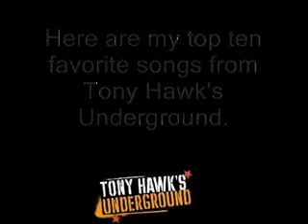The Top 10 Songs From Tony Hawk's Underground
Update: Some people have been wanting to know what song plays in the video.

Song: 9 Months
Artist: Diving Reflex
Album: Disk Three

This is from Youtube's audioswap feature. I don't actually have this song.

Here are my top ten favorite songs from Tony Hawk's Underground.
Your opinion may vary. :P

Here is the list. Click a link to hear the full song.